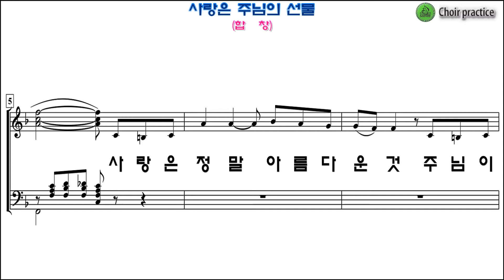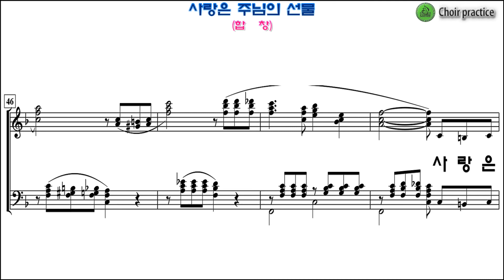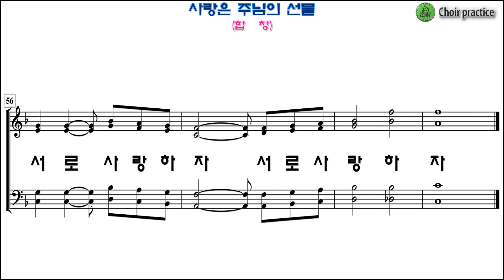[합창] "사랑은 주님의 선물(김보훈)" / 합창 파트 연습(Chorus section)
LOVE IS THY GIFT
"사랑은 주님의 선물(김보훈)"  파트연습 링크 입니다.